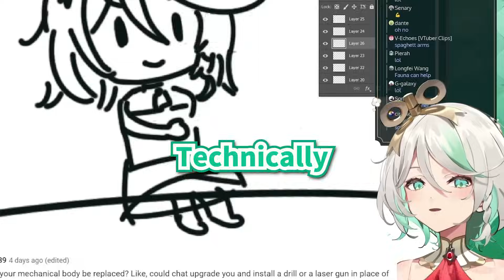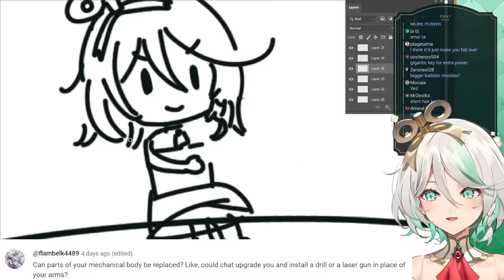𝘾𝙚𝙘𝙚, 𝘾𝙖𝙣 𝙔𝙤𝙪 𝙈𝙖𝙠𝙚 𝙔𝙤𝙪𝙧 𝘼𝙨𝙨𝙚𝙩𝙨 𝘽𝙄𝙂𝙂𝙀𝙍? 【 Cecilia Immergreen / HololiveEN】